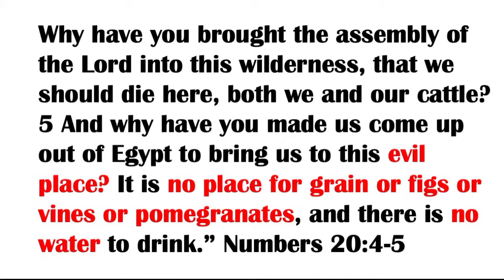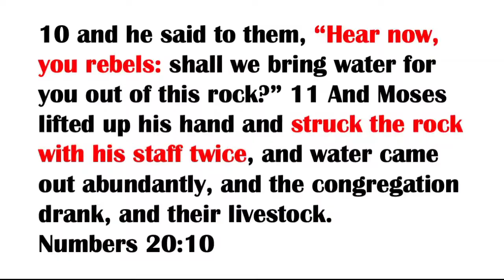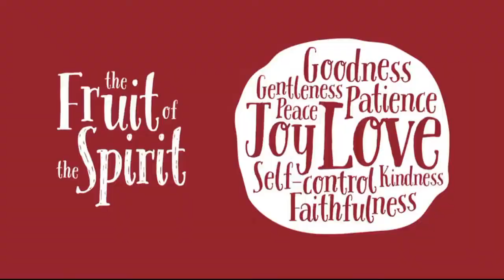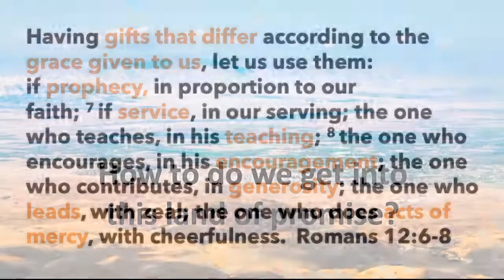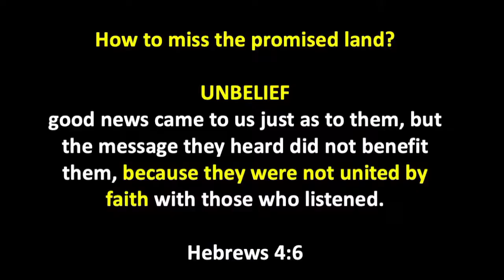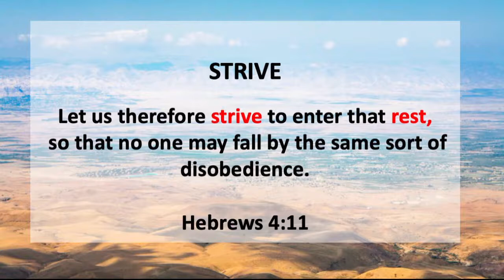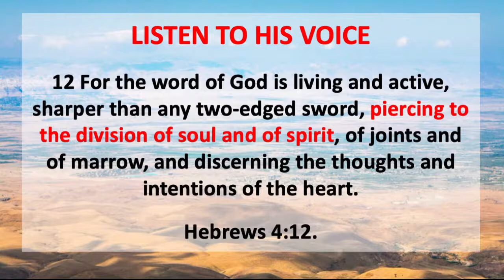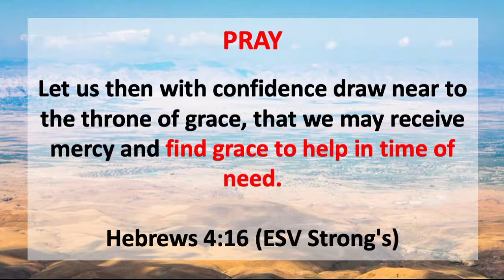Nick West preaching on Psalm 95 from online church, 24th May